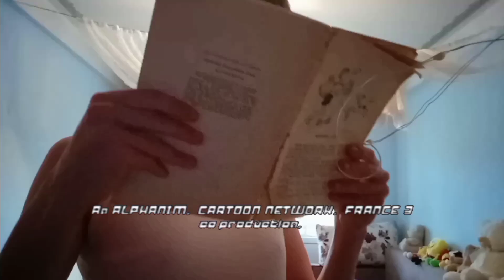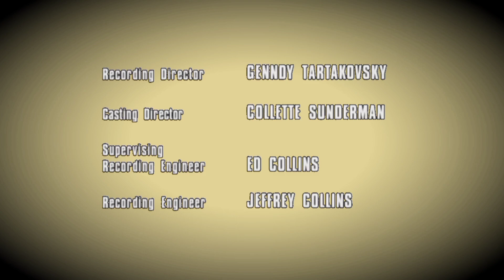Илюша за илюшей 9 сезон 1 серия ИЛЮША TV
Желаю вам хорошего настроения И смотрите премьера нового сезона илюшы за илюшей 9 сезон Истории Илюшы и двойника будет завтра когда я закончу всю сезона то получение Илюша за илюшей 2 второй фильм полнометражного фильма.

ВСЕ! СМОТРИТЕ.